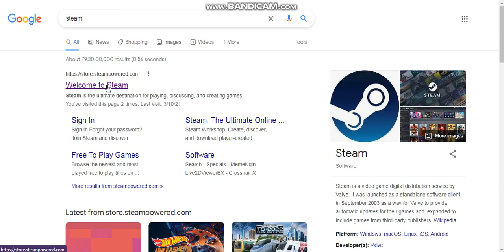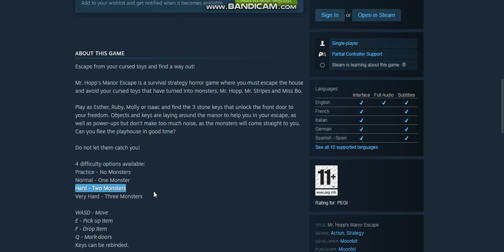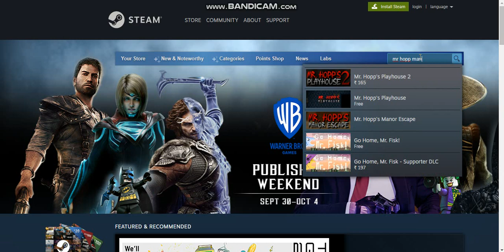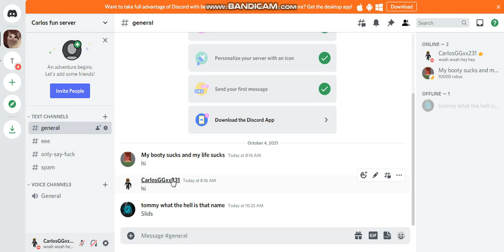Mr hopp manor escape release date revealed on steam brooooo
Coming soon!